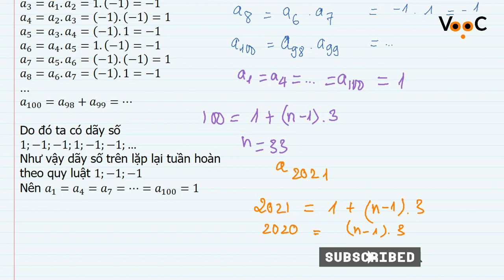#162. Cho các số nguyên a_1;a_2;a_3;…;a_100 trong đó a_1=1;a_2=−1;a_k=a_(k−2).a_(k−1) (k∈N; k≥3)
Khai thác:
 1) Cho các số nguyên a_1;a_2;a_3;…;a_100  trong đó
a_1=1;a_2=2;a_k=a_(k−2).a_(k−1)  (k∈Nk≥3)
 Tính a_100
 2) Cho các số nguyên a_1;a_2;a_3;…;a_2020  trong đó
a_1=1;a_2=−2;a_k=a_(k−2).a_(k−1)  (k∈Nk≥3)
Tính a_2020

Suy nghĩ:
 Tìm các số nguyên x,y biết
  a)xy=7
  b)(x−3)(2y+1)=7
  c)(y+1)(xy−1)=13